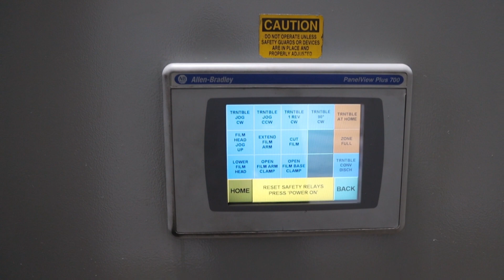Top Tier Inc TT-L20 Low Level Palletizer Demonstration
Here we're running one of our Top Tier Inc TT-L20 Low Level Palletizers.

Top Tier, Model TT-L20, Low level, full case palletizer with internal stretch wrapper rated from 2 to 10 cases and 1 to 3 layers per minute, with number of pallets - depending on materials and application.  Case size range: 6" to 24" in either dimension, layer weights of 300 pounds and finished pallet up to 80" high. Equipped with empty pallet dispenser with (12) pallet capacity. Control panel has A/B PLC controller with touchscreen controls and panel view, programable up to 50 different patterns and stored with quick changeover capability between patterns, columns, or interlocked stacks, with new pattern programming and contact safety monitoring with orientation and layer former, pallet loading section with pusher bar, product in feed and pallet discharge roller conveyor sections with integrated inner stretch wrapper, cage style safety guarding and statis light bar. Mounted on heavy duty frame.